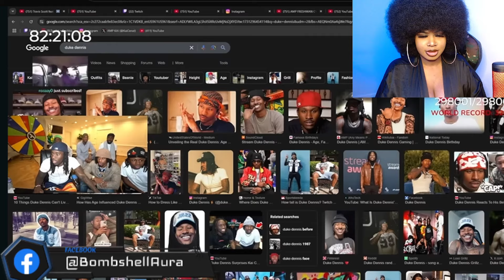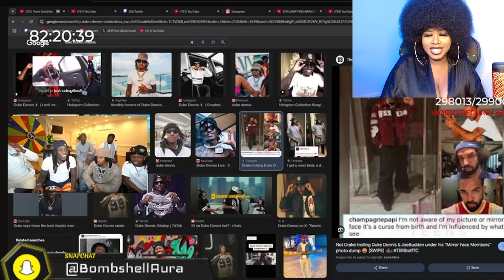Bombshell Aura Reacts To Denzel Curry Rates The AMP Cypher